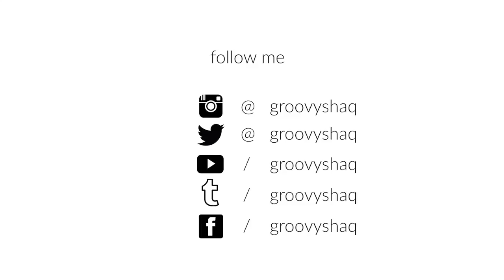SHE FACE-PLANTED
Welcome back to VLOGVEMBER!!!
Can't believe Meg fell down her chair!

Stay Groovy & always be yourself.